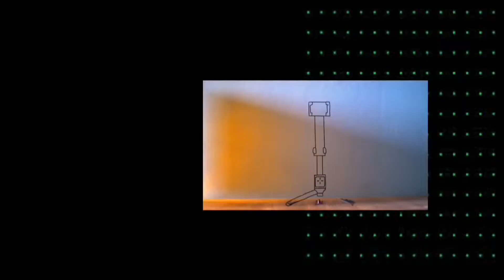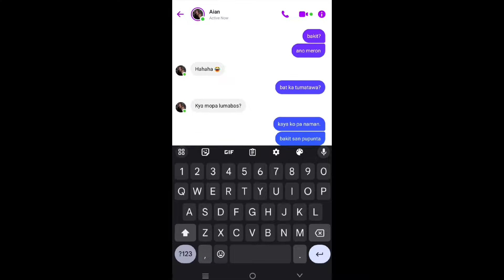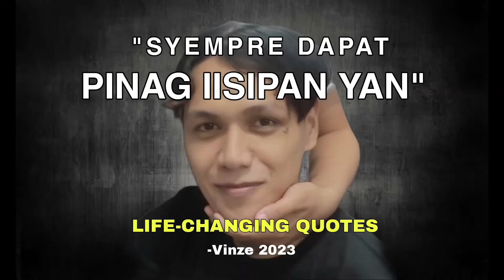The Romantic Crossover | Janoh777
The meeting of my two friends in different dimensions of my life. I was surprised!